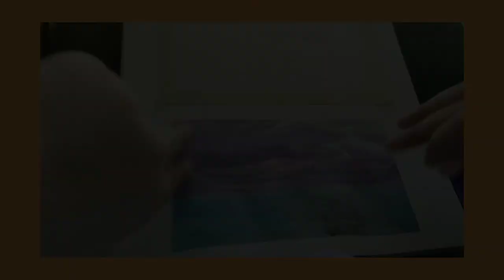[STUDIO GHIBLI] Process of painting the train scene from Spirited Away (timelapse)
🌺 Flowers for aesthetICC purposes,

✨ I hoped you enjoyed the video! that train scene is the most memorable childhood 'movie scene' I remembered 💖💞 ever since the day I watched the movie, I dreamt to paint that scenery, and with all the insecurities and hesitations I've passed, I finally did it.

✨ filmed and uploaded a month ago

I personally love her songs, please do check her out! ✨🌺